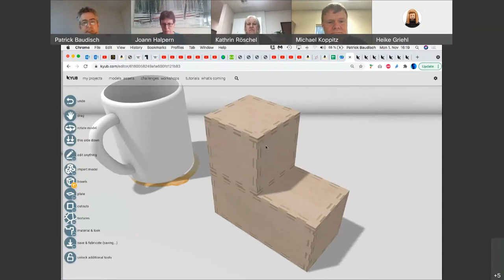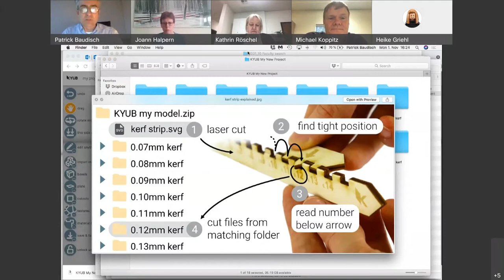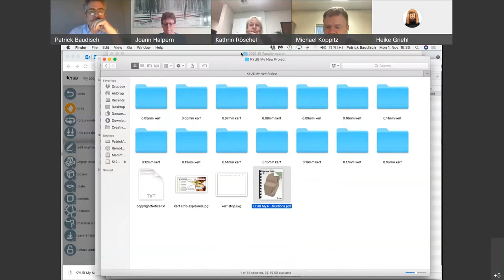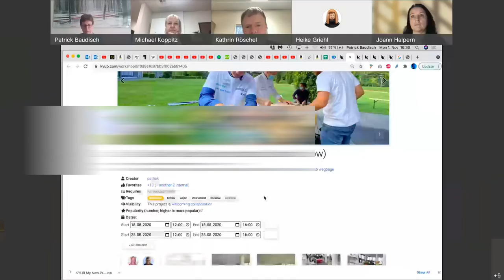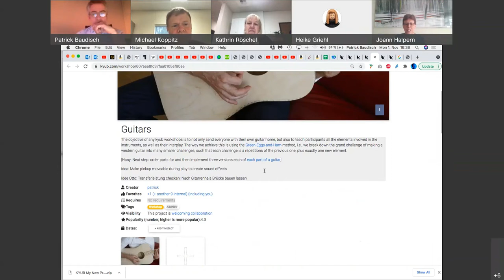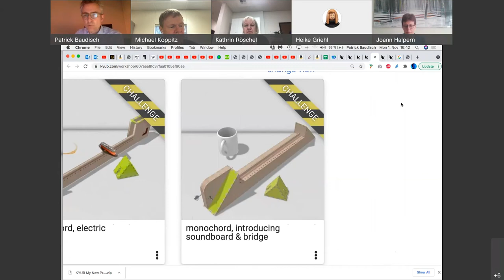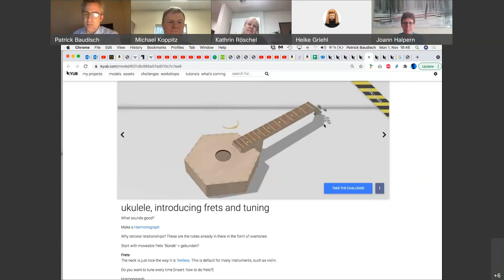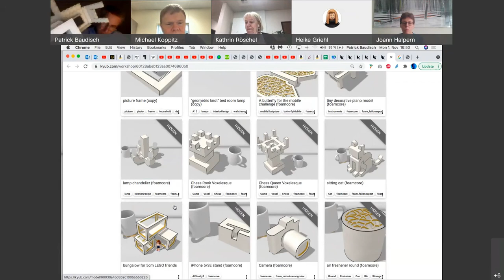HPI Lecture Series - #9 - Prof. Dr. Baudisch: A 20-year Mission for Personal Fabrication / Live Demo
Prof. Dr. Patrick Baudisch (HPI): 'A 20-year Mission for Personal Fabrication and a Live Demo of Year Four' (Digital Lecture Series #9)

Welcome in German / Lecture in English